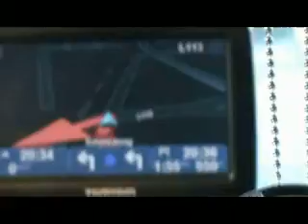Roade to Mavi Event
Dj Fuat , Dj Yaman , Kenan , Fatih